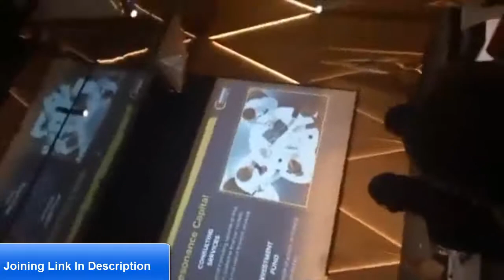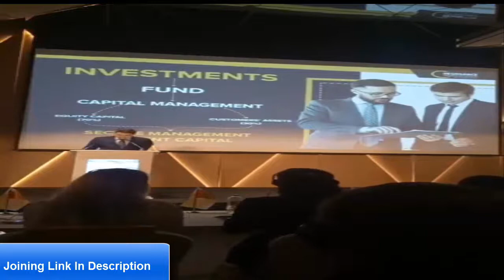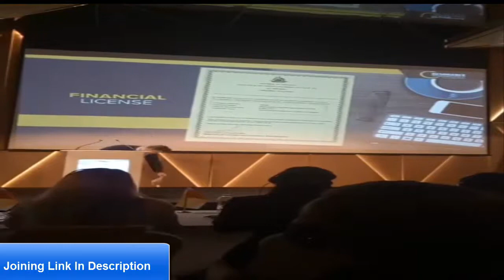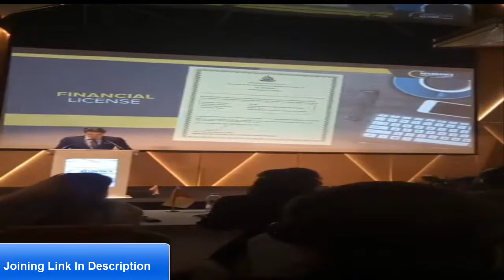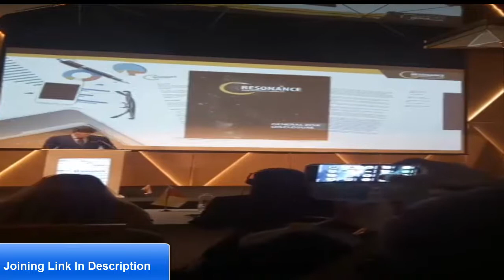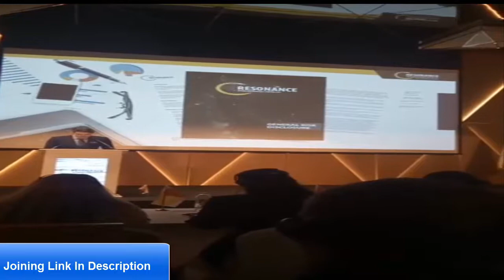Resonance Capital live from DUBAI part 2 by Rinku Sharma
If you are a someone with big dreams and would love to support others in achieving their big dreams, then Online  is definitely a business for you.
You can start your business part-time at first and then as your business grows, you can help other people start their part-time business. This is a value worth having - a business and people who help others make their dreams come true.
skyp@ rajesh16131
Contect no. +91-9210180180